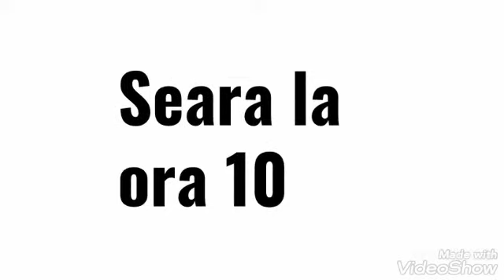Petrecere în pijamale pentru băieți - Desene animate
Marco, Riko și Liam dau o petrecere în pijamale, s-au bătut cu perne după ce cântau melodia “Bau-bau„ după ce se băteau cu perne, au început să danseze pe muzică, și așa a fost sfârșitul de poveste.